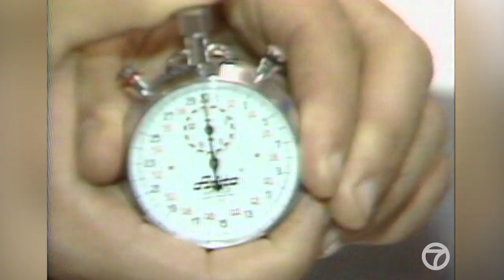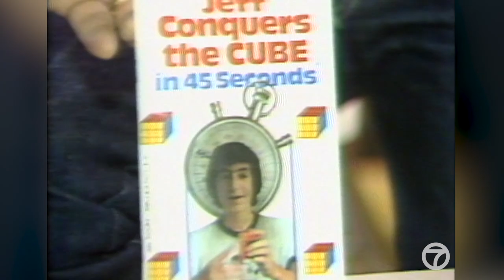15-year-old Rubik's Cube champ sets puzzle-solving record in 1981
15-year-old Jeff Varasano became a celebrity of sorts when he set a national speed record for solving the puzzle.

Varasano then unofficially broke the record again while Eyewitness News cameras were rolling on Oct. 8,1981.

“I have done it 8,000 [times] and I didn’t think I would get the fastest time I have ever gotten right here,” said Varasano with a smile on his face.

The whiz kid went on to write his own book, “Jeff Conquers The Cube in 45 Seconds: And You Can Too!”

The book gives tips and advice on how to master the cube without missing a beat.

Today, Varasano runs a pizzeria in Atlanta, Georgia.

NEW HERE? –